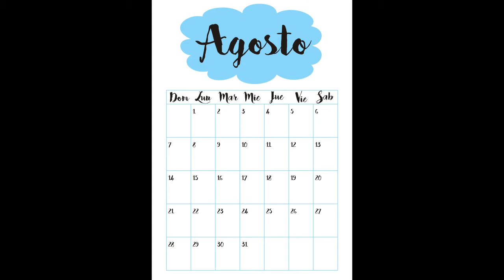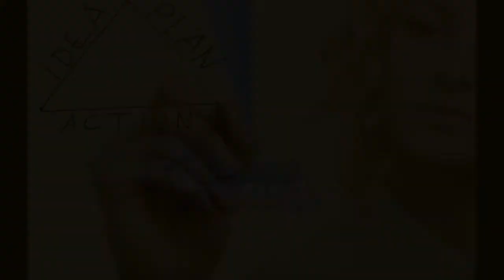Reflexión Planeación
En la reflexión del día hablamos acerca de la planeación, solo en el plano profesional, sino también en el personal. Miguel Barrientos te comparte algunos de los tips para lograr metas del día o a largo plazo.